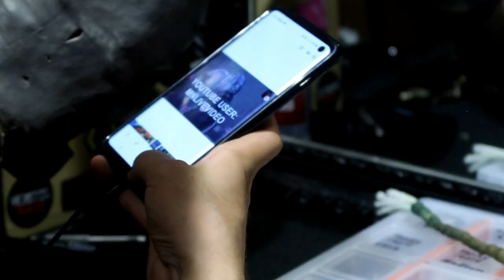Slipknot | Converting Iowa Corey Mask - Stitching, Strapping, Dreads, Weathering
Finally I got this one edited. On this video I'm finishing the Iowa Corey mask (Tito blank, painted by Niko, Tito dreads). Enjoy!